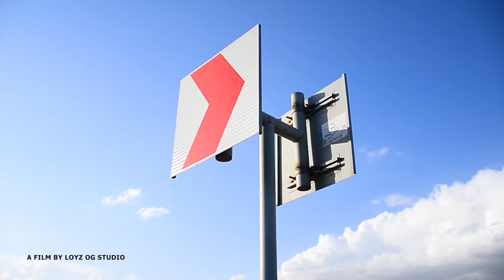Jonasi & Asia Pre Wedding